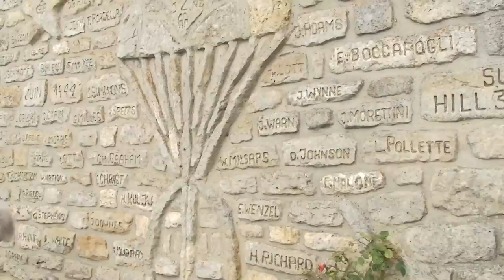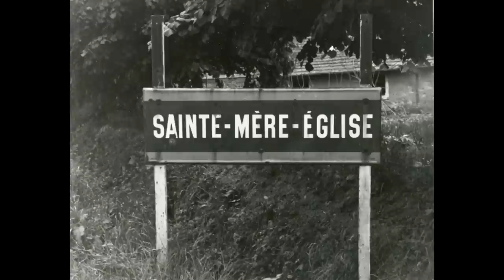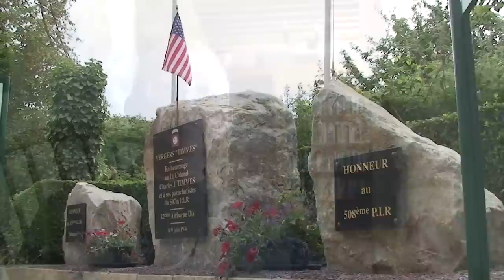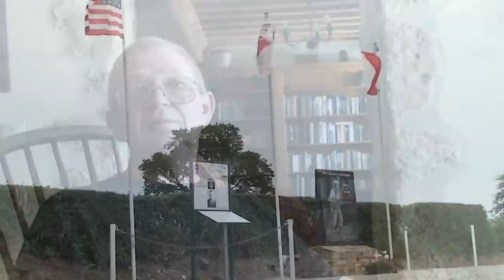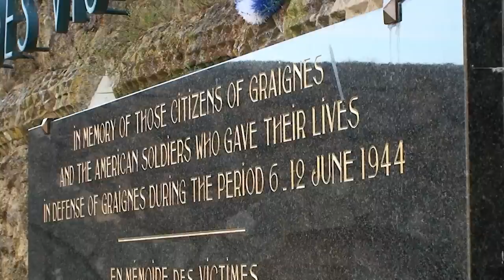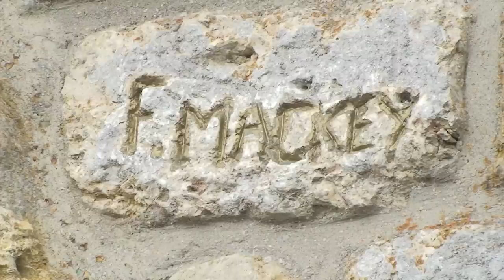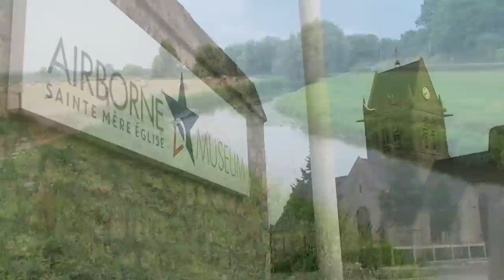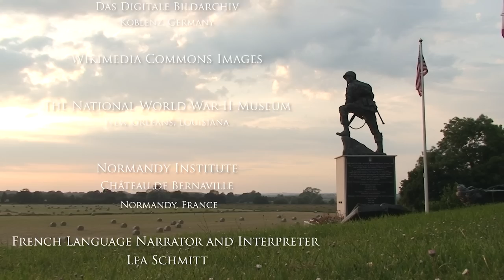Deathdrop The 82nd Airborne and D-Day, June 6,1944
The United Bank Center for Military and Veterans Studies at Coastal Carolina University presents the documentary entitled "Deathdrop" The 82nd Airborne and D-Day.